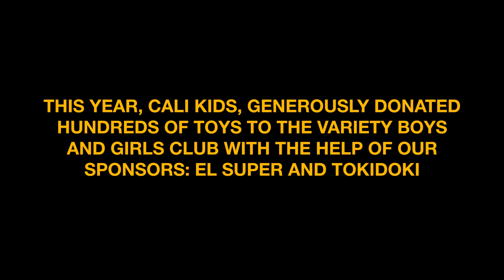Cali 93.9 le pone una sonrisa en la cara a cientos de niños con el primer anual Cali Kids Toy Drive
This year, Angélica Vale, DJ Eddie One, y Carolina Marquez con Cali kids, generosamente donaron cientos de jugetes to the variety boys and girls club with the help of our sponsors: El Super and TokiDoki